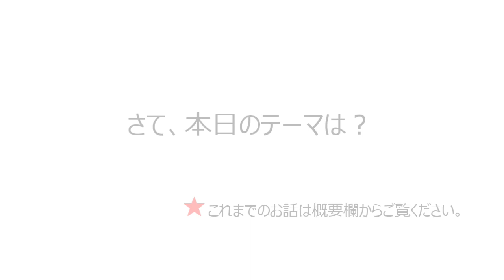「宇宙怪獣ベムラー」ベムラー以上の最強の敵は「水」だった！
※日本語、英語、中国語、スペイン語の字幕を追加しました。（6/12更新）
※English subtitles added.　English subtitles can be displayed.
※已添加中文字幕。　可以显示中文字幕。
※Se han añadido subtítulos en español.　Se pueden mostrar subtítulos en español.

ウルトラマン放送第１話「ウルトラ作戦第一号」に登場した、宇宙怪獣ベムラーの撮影秘話。
円谷英二監督のご長男、円谷一監督の初回を飾るに相応しい作品の事話します。
「８ベムラー撮影秘話」パート１

▼古谷敏オリジナルグッズ購入サイト【シンビンショップ】

▼古谷敏Officialサイト【シンビンプロモーション株式会社】